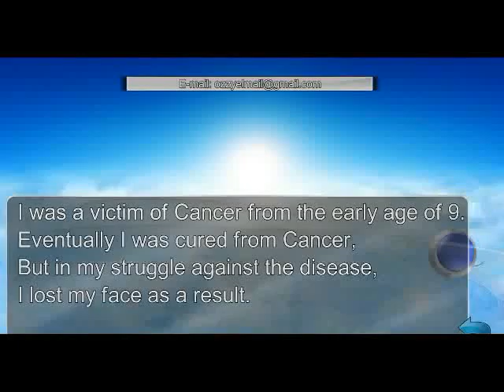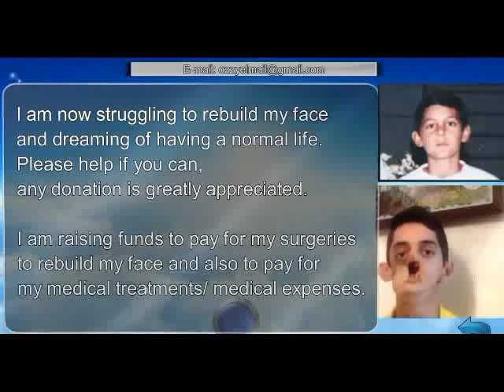Giant Robot Mech befriends Little Girl @ Comic Con 2013 1373592 Views